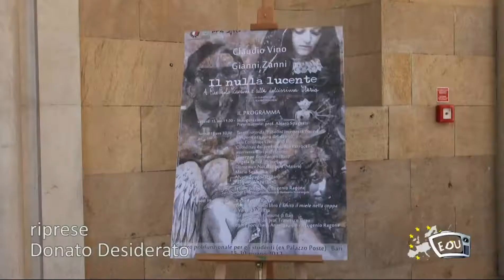il nulla lucente